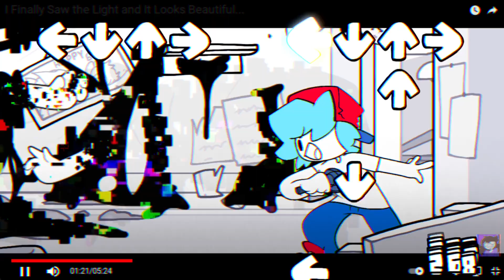Breaking Point | Friday Night Funkin' LWP: Sadistic Story: Vs Pibby Jaiden Animations